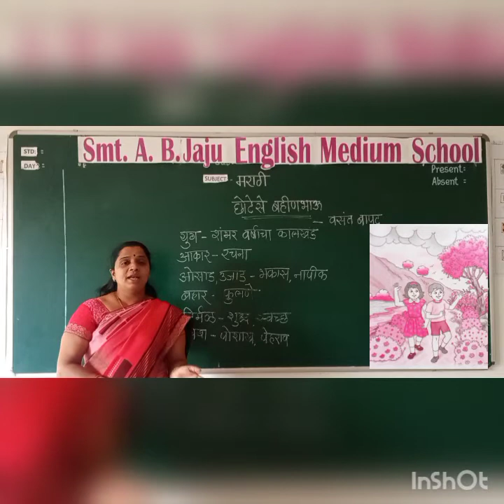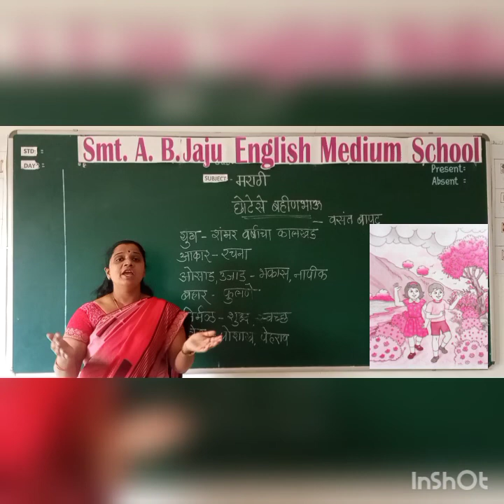Std5th marathi छोटेसे बहीण भाऊ